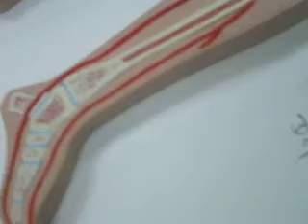Human Model vessel analysis #4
Human Model vessel analysis